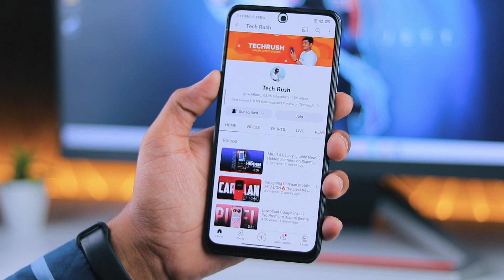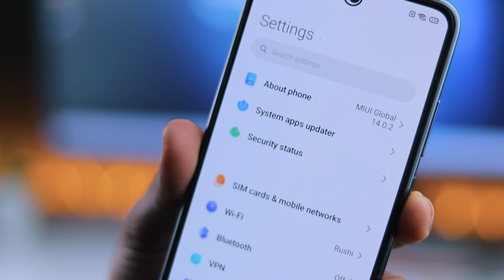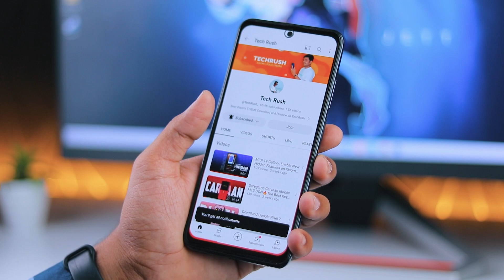Mod iOS 16 Control Center MIUI Theme For Redmi, Poco & Xiaomi Phones | iOS Experience On MIUI 14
In this video, I'll show you how to convert your Xiaomi phone control center into an iOS 16. You'll learn step-by-step instructions on how to download and apply the Modded iOS 16 Xiaomi theme, and how to use the Apple ios control center on your phone.

➨ Theme Name: CLIP M14
➨ Designer: YenRu